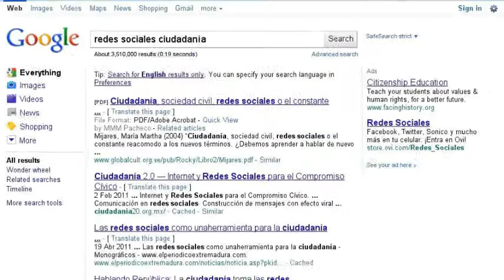Redes sociales y Política